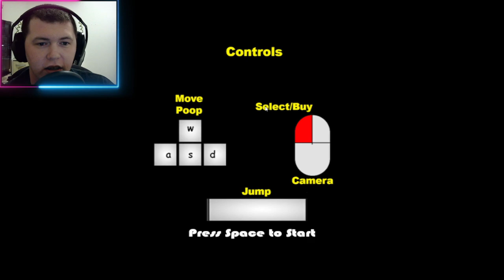THIS HAS TO BE THE WEIRDEST GAME EVER!